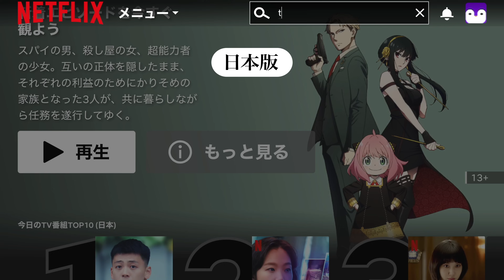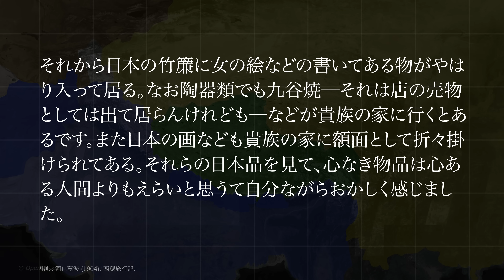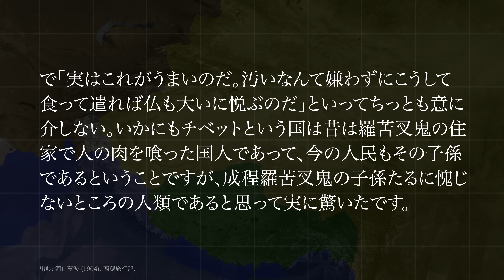チベットを巡ってイギリス・ロシア・日本が諜報戦を繰り広げていた話【チベット秘密工作活動】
上記のコードを入力すると2年プランが85％割引になる上、3ヶ月分が無料で利用出来ます。30日間の返金保証も付きます。

参考文献
  河口慧海 (2012). 西蔵旅行記.
  澤田二郎 (2018). チベットをめぐる日本の諜報活動と秘密工作─1890年代から1910年代を中心に─（一）
Chen. (2020). Transforming an Imperial Frontier: Japanese Knowledge and the Qing Empire’s New Tibet Policy. Asian Studies Review, 44(3), 422–440.
  Nikolai S. Kuleshov. (1996). Russia and Tibetan Crisis: Beginning at the 20th Century. The Tibet Journal, 21(3), 47–59.